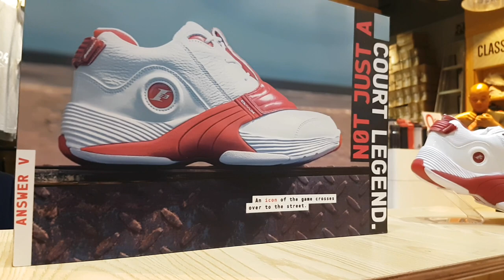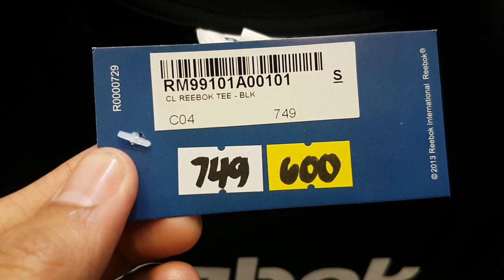SNEAKER SHOPPING??? Window Shopping lang sa Reebok Store SM Megamall - Classic Sneakers on sale!!!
Dropped by the Reebok Store at SM Megamall Bldg A
Saw some Reebok Classics, a couple of Iversons and a bunch of apparels!

Shout outs to sir Anton of Reebok SM Megamall (he was captured when I took some footage of the A5s)
Shout outs to RMPI for bringing in the dopest Classics!

There will always be reasons to:
STOP DOUBTING AND START DOING
STOP PROCRASTINATING AND START MOVING
STOP COMPLAINING AND START CREATING

Learning will never stop.
Persevere.
Forward. Always!